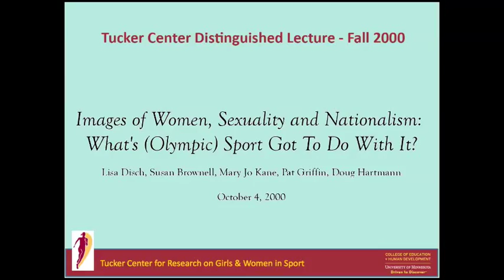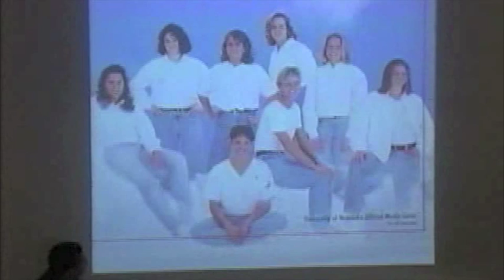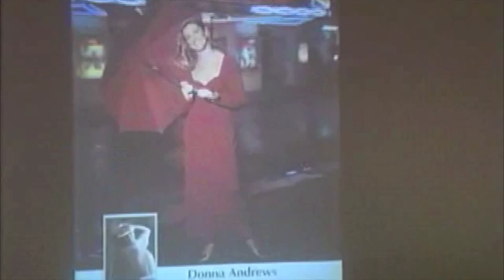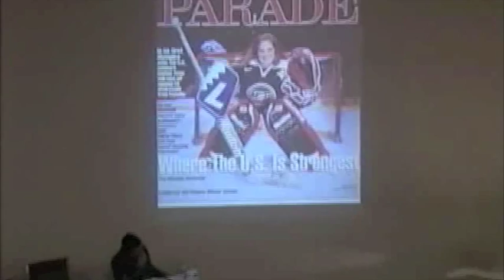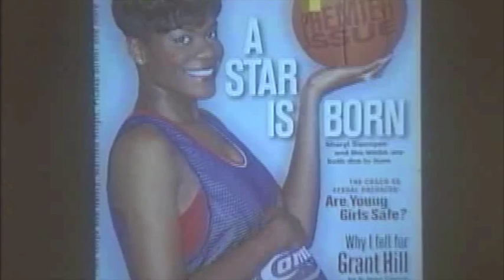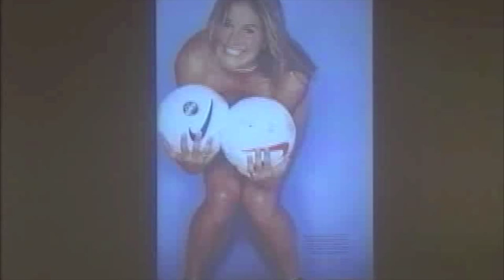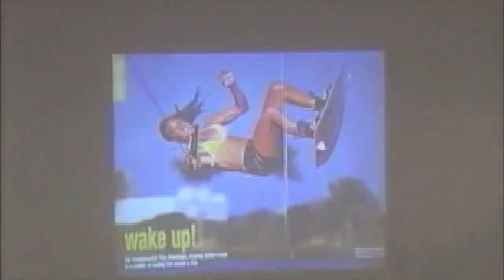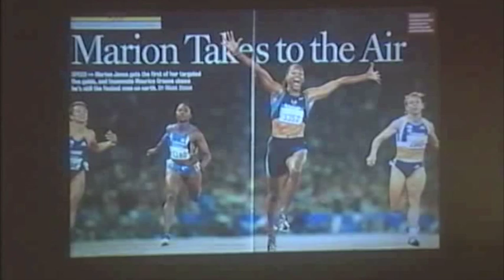Distinguished Lecture, 2000 Fall: "Images of Women, Sexuality and Nationalism"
Images of Women, Sexuality and Nationalism: What's (Olympic) Sport Got To Do With It? Lisa Disch, Susan Brownell, Mary Jo Kane, Pat Griffin, and Doug Hartmann October 4, 2000 In collaboration with the MacArthur Interdisciplinary Program on Global Change, Sustainability, and Justice, the Tucker Center presented a panel discussion, "Images of Women, Sexuality and Nationalism: What's (Olympic) Sport Got To Do With It?" at Cowles Auditorium in the Hubert H. Humphrey Center. The panel members, all internationally recognized scholars, represented a variety of academic perspectives: Lisa Disch, Department of Political Science, University of Minnesota, specializes in political theory with a research focus in third party politics and feminist theory; Susan Brownell, Department of Anthropology, University of Missouri, focuses her research on China, rituals of state, and uses of sport and the body; Mary Jo Kane, Director, Tucker Center, University of Minnesota, examines media representations of women in sport and the impact of Title IX; Pat Griffin, Social Justice Education Program, University of Massachusetts, addresses in her research heterosexism/homophobia in professional and intercollegiate athletics as well as in higher education; and, Doug Hartmann, Department of Sociology, University of Minnesota, the panel moderator, explores race, culture, and social change, focusing on sport and popular culture in the U.S. The panel event overlapped the 2000 Summer Olympic Games in Sydney, and the Games served as the crucial point of departure and focus. Panel participants explored the relationships between sport and social processes—focusing especially on gender and sexuality—around the world as a way to recognize and conceptualize the social, cultural, economic and political significance of sport and the Olympic Games in the contemporary, postmodern age. The panel was part of a larger, seven-week MacArthur Program workshop entitled "The Cultural Politics of Sport and the Olympic Games: Comparative and Global Perspectives" which examined the ways in which race, gender, nation and sexuality are implicated in sporting practices and institutions given the fact that sport culture, especially that of Olympic sport, is so often understood in an abstract, universalistic fashion.